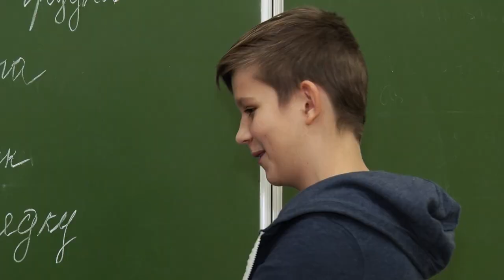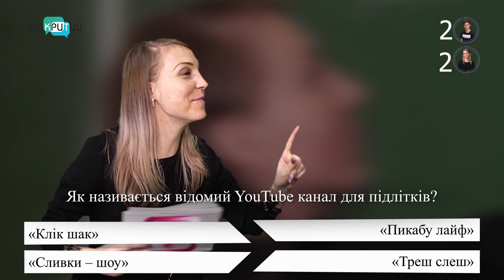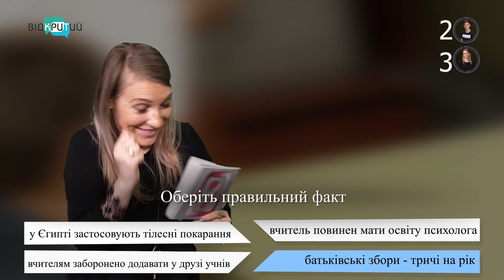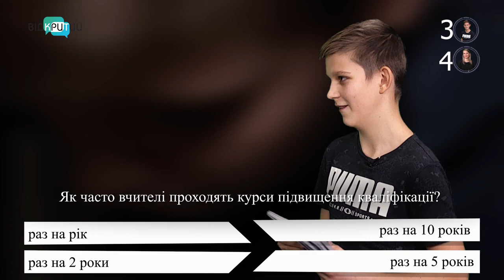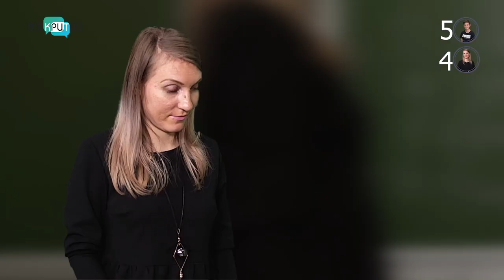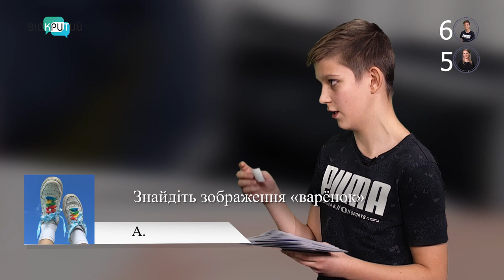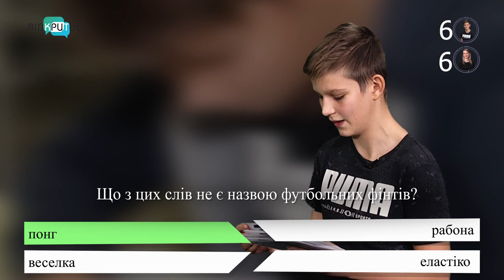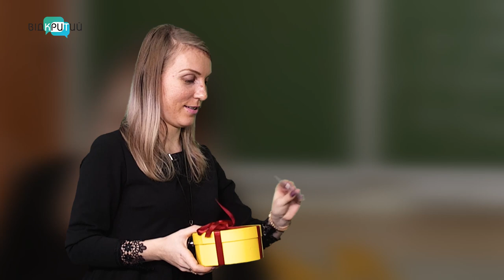Вчителька та учень - програма "На контрасті"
Дві протилежності, двадцять запитань і лише один переможець. У цьому випуску грають вчителька та учень. Кому ж вдасться правильно відповісти на запитання суперника та виграти приз?

Нові випуски програми дивіться щоп'ятниці о 19:45 на телеканалі Відкритий.